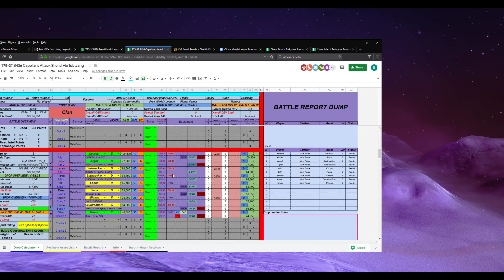Mechwarrior Living Legends Chaos March T75 B436 Capellan Commonality Attack Shensi Map 3 Carbon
Play in this tournament! Saturdays and Sundays starting at 8pm utc.
Map 6 (if needed) MAP_NAME Drop winner: Not played
Planet is successfully Defenders Planet belongs to Defenders